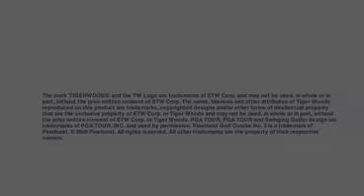Tiger Woods 07 Next Gen Aiming Practice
True Aiming and Practice Facility in the next generation version of Tiger Woods PGA TOUR 07